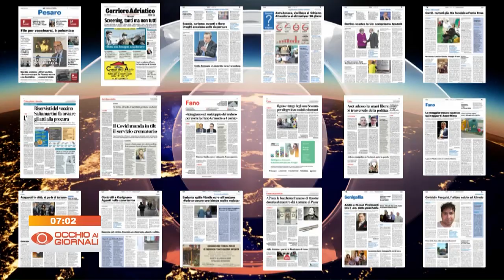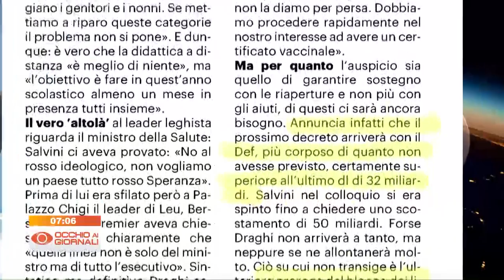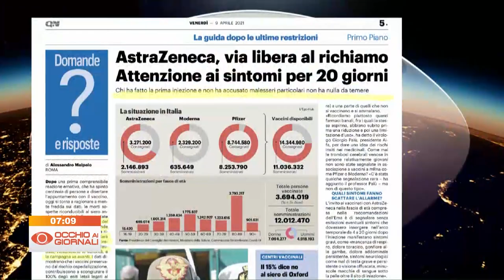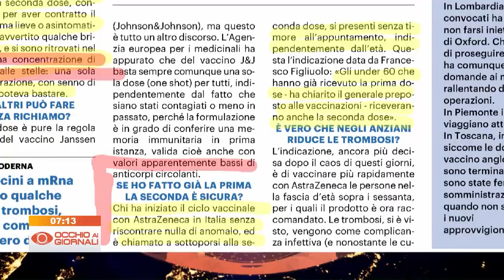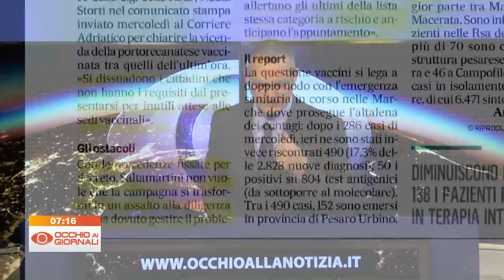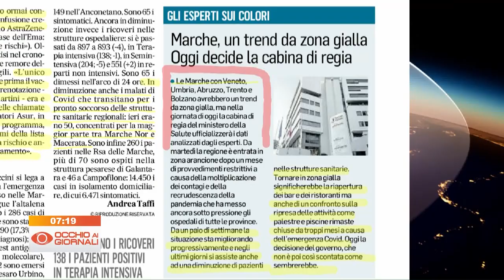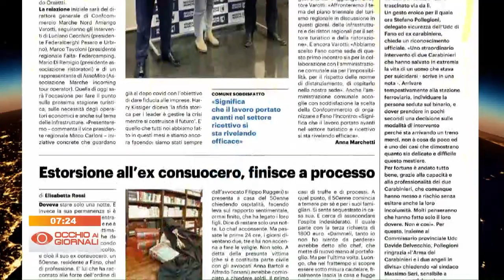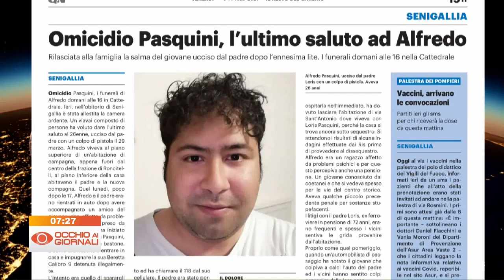Occhio ai Giornali 9 aprile 2021